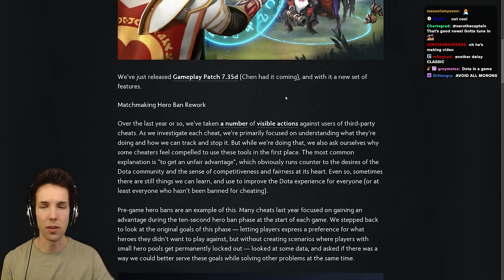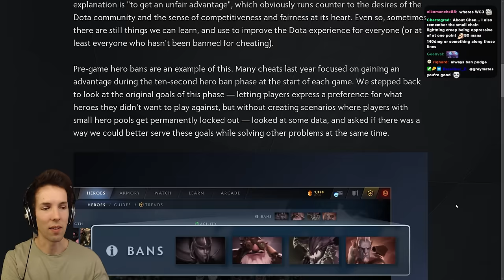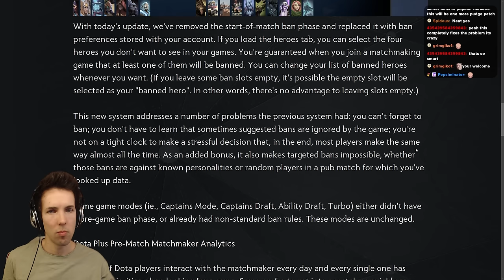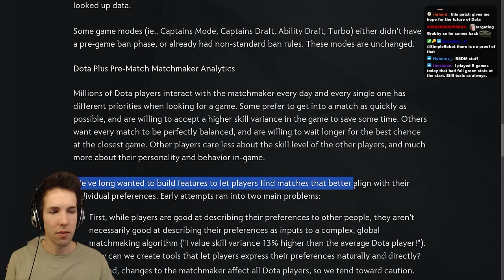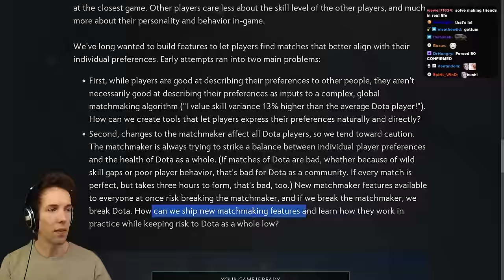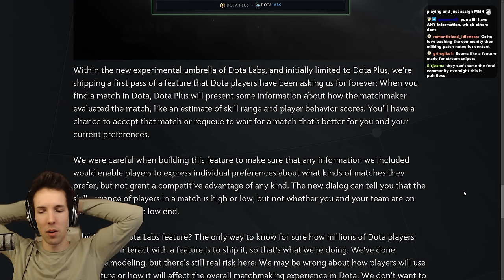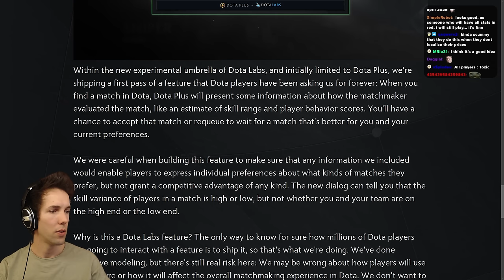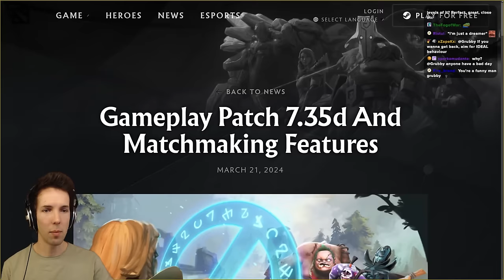Valve is FIXING MATCHMAKING because I quit DOTA2 - Grubby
It's almost like Valve waited for me to leave the scene, to release a groundbreaking patch that changes Dota 2's matchmaking, with the removal of a formal ban phase, and more info on your upcoming match! Let's see what this is all about!

Valve is FIXING MATCHMAKING because I quit DOTA2 (Live on 2023)